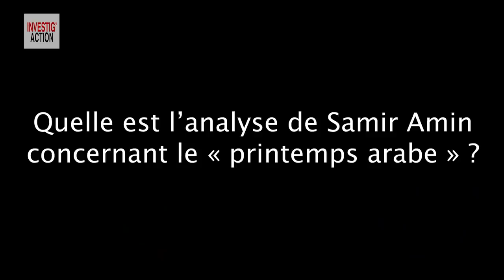Printemps arabe, M.S. Saadi: "Le sommet de l'iceberg a disparu, mais l'Etat profond est toujours là"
En marge du forum international organisé en hommage à Samir Amin à Dakar en février dernier, Investig'Action s'est entretenu avec Mohamed Saïd Saadi, économiste et professeur à l’Université Mohamed Hassan II de Casablanca et ancien ministre des Affaires sociales du Maroc. Il nous rappelle comment Samir Amin avait mis en garde, lors des mouvements du printemps arabe, contre la contre-révolution qui viserait à maintenir les bourgeoisies compradores sous de faux airs de changements.